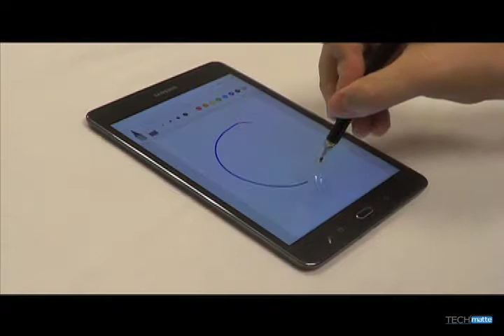amPen Retractable Fine Point Disk Stylus Use Guide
How to use and not use your Disk Stylus